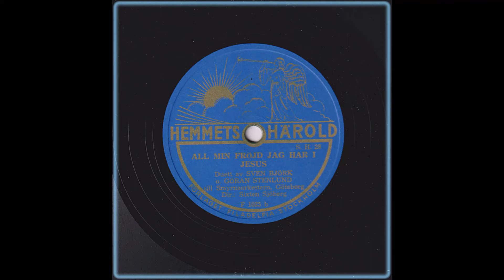DUETT AV SVEN BJÖRK OCH GÖRAN STENLUND - ALL MIN FRÖJD JAG HAR I JESUS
Inspelad i Götebörg 21 mars 1952, utgiven februari 1953
Längd: 2:39